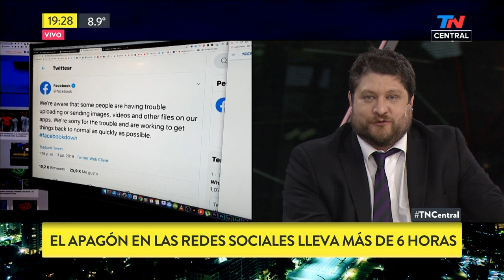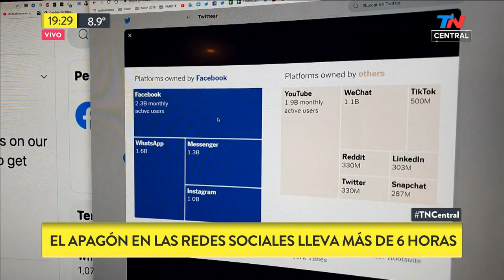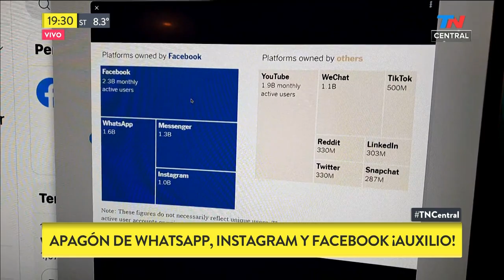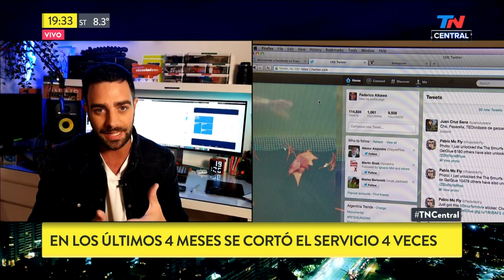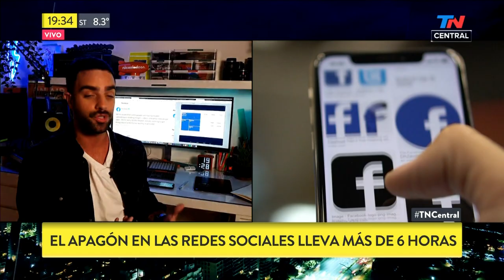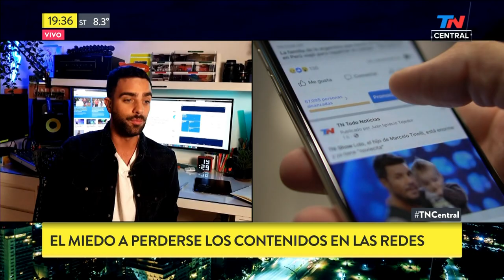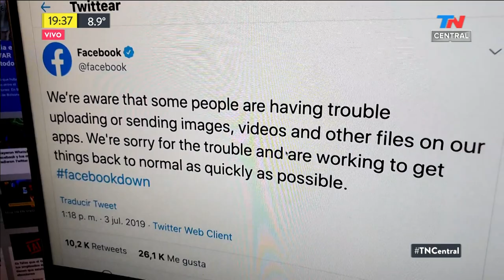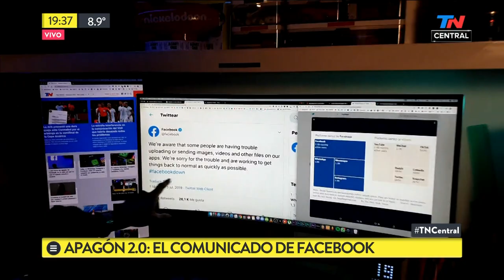Los motivos del apagón en Facebook, Instagram y Whatsapp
Fragmento de "TN Central" emitido el Miércoles 3 de Julio de 2019.